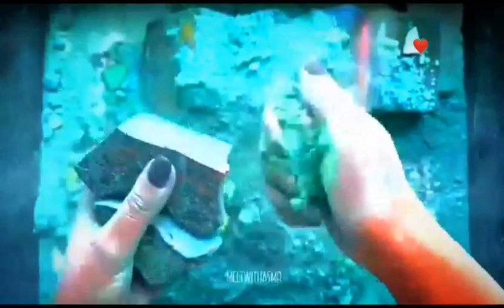Glowing !!! ✨❤️ Gym Chalk edits | Satisfying Asmr | sleep aid | Crunchy sounds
Credit :- @Melt With Asmr

edited by me 🥰 - @Gym Chalk edits

gym chalk edit
Gym Chalk Crushing
Gym chalk crumbling
Asmr
ASMR
Crunchy sounds
Gym Chalk edits
d gym chalk
Reforms
soft reforms
Crunchy gym chalk
Dyed Gym Chalks
deep Dyed Gym chalk
dark dyed Gym chalk
gym chalks Crushing
india the asmr chef
Crunchy Asmr 8

Gym Chalk edits
Saturday video
edited version
edited video
Slime
slime asmr
colourfull gym chalk
deep Dyed Gym ca
dark dyed Gym Chalks
gym chalk chocolates
my editing
trending
most viewed
 most popular
popular short
instagram reels
new to this community
support
need support
sleep aid
relexing sounds
ASMR
asmr.commumity
viral video
love it
dyed Gym Chalks
gym chalk Crushing
Crunchy Asmr
powdery Asmr
powder Crunch
Crunchy gym chalk
soft gym chalk
soft reforms
reformed gym chalk